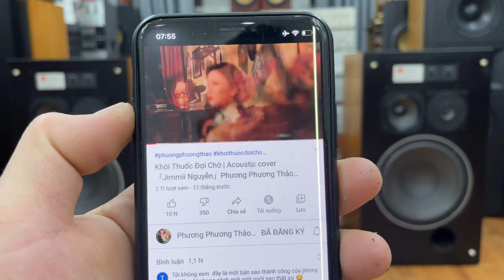JBL L36 Decade Phối Ghép Hết Thuốc , Loa Đẹp Xuất Sắc AE LH